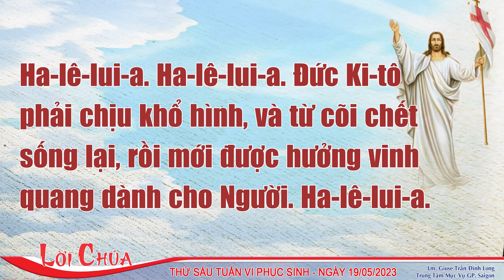VIDEO | Tiếng Gọi Lòng Chúa Thương Xót | Thứ Sáu Tuần VI Phục Sinh | 19/05/2023